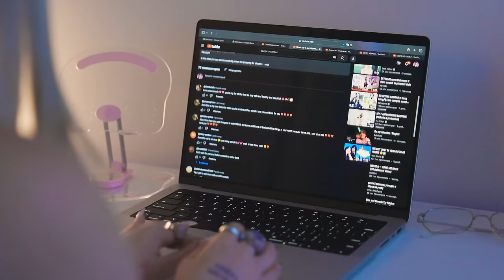NEVADA Takes A Lie Detector Test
hey!

in this video I asked my friends to ask a question that interests them. I was sure that my friends would ask the most pressing questions, which would be very difficult for me to answer, it was fun tho (:

I hope you really enjoyed!

let me know your opinion in comments down below :*